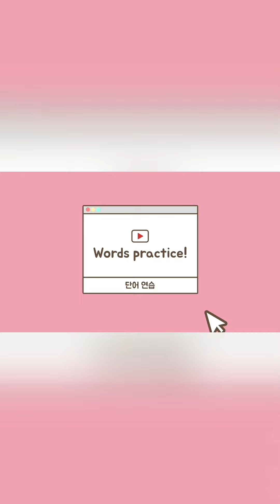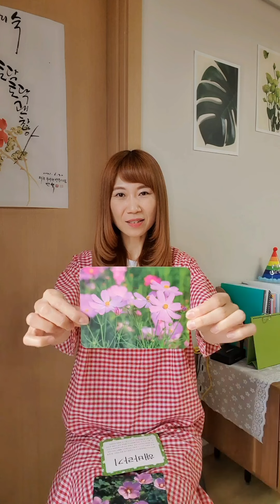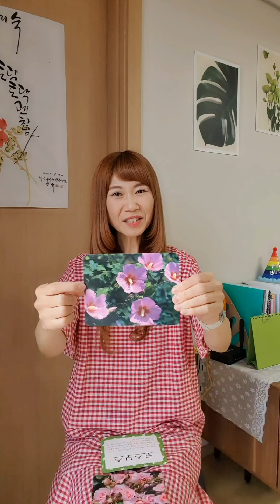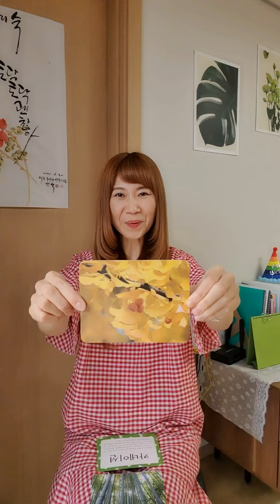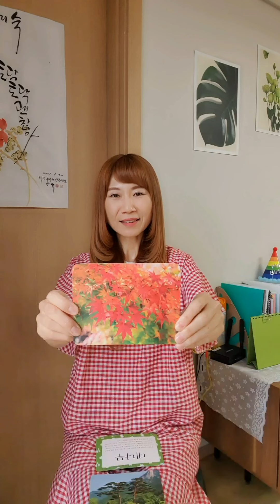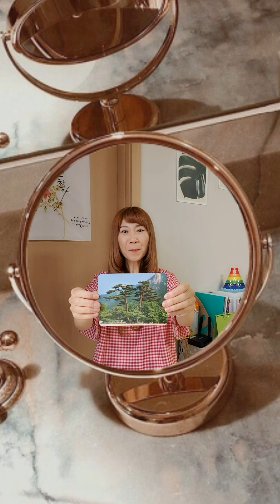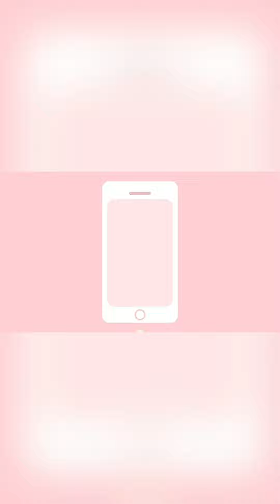와 함께하는 단어 class "Review 3" 9.Clothes 10.Flowers 11.Sports 12.Jobs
9.Clothes 10.Flowers 11.Sports 12.Jobs

 Let's review together!!!